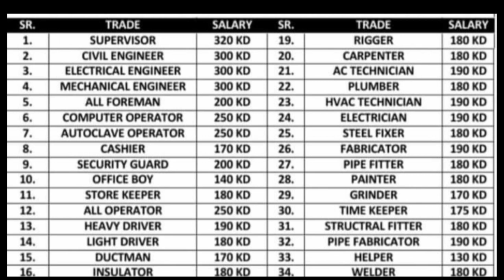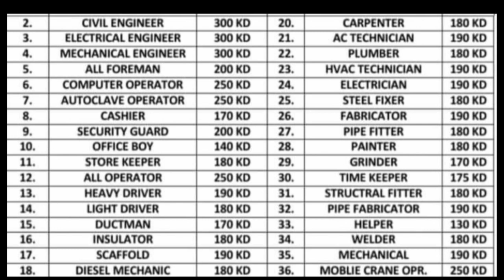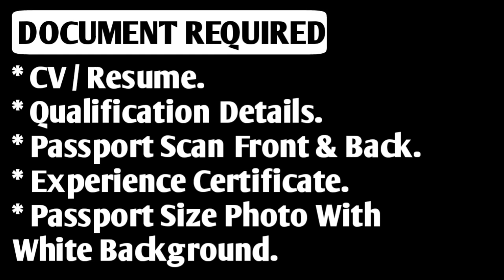FREE JOBS IN KUWAIT CITY 🇰🇼 2023 ¦¦ Salary Upto 300 Kuwaiti Dinar ¦¦ Work Visa ¦¦ Kuwait Jobs